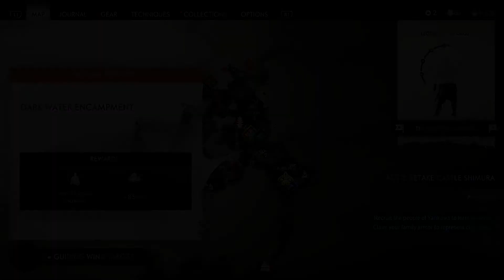Ghost of Tsushima - Side Quest Walkthrough - The Generosity of Lady Sanjo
Ghost of Tsushima is a third-person open-world action-stealth video game being developed by Sucker Punch Productions exclusively for the PlayStation 4. The year is 1274 CE. Samurai warriors are the legendary defenders of Japan–until the fearsome Mongol Empire invades the island of Tsushima, wreaking havoc and conquering the local population. As one of the last surviving samurai, players rise from the ashes to fight back. But, honourable tactics won't lead to victory. They must move beyond their samurai traditions to forge a new way of fighting –the way of the Ghost– as they wage an unconventional war for the freedom of Japan.